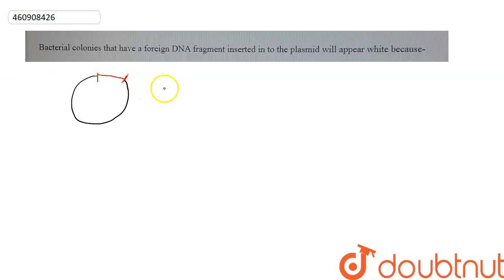Bacterial colonies that have a foreign DNA fragment inserted in to the plasmid will appear whit...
Bacterial colonies that have a foreign DNA fragment inserted in to the plasmid will appear white because-
Class: 12
Subject: BIOLOGY
Chapter: BIOTECHNOLOGY : PRINCIPLES AND PROCESSES
Board:USER_ASKED

👉 Have Any Query? Ask Us.